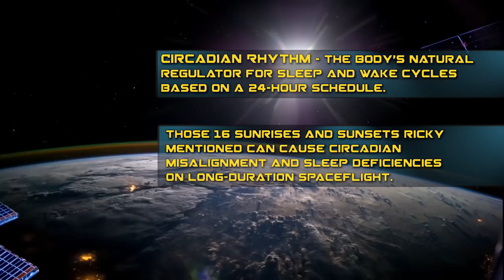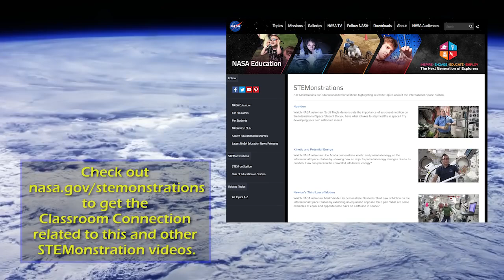How do astronauts sleep on space station?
Expedition 55/56 flight engineer Ricky Arnold explains how astronauts grab some shut eye aboard the International Space Station. -- How-tos in Space!

Credit: NASA Johnson Space Center